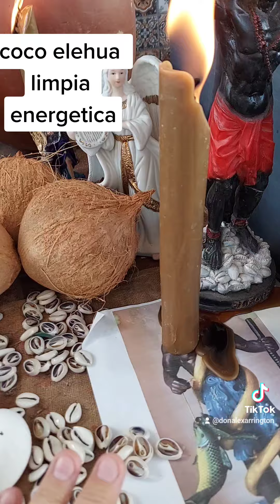coco elehua limpia energetica